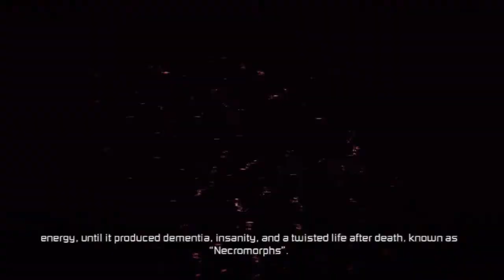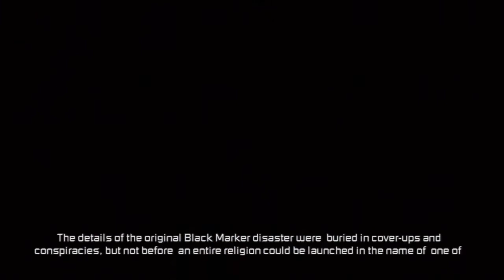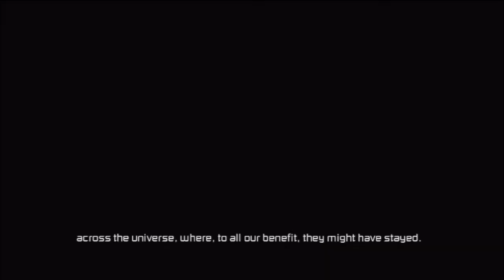Let's Play! Dead Space 3 [blind] - S1 P1 - Back In The Saddle Again...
May the creeper-killing, corpse-stomping shenanigans resume!

This game is rated M for Mature. If your parents would clobber me over the head for letting you see this, please save me the grief and don't watch it.